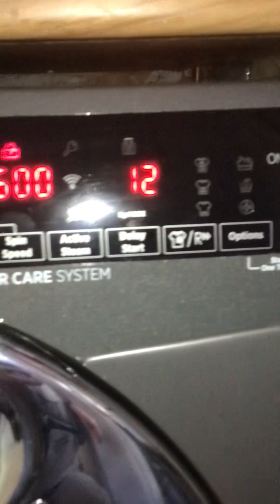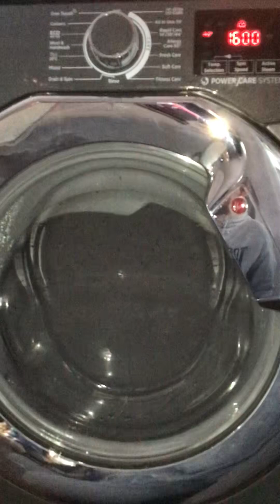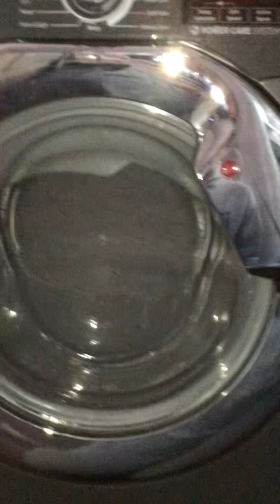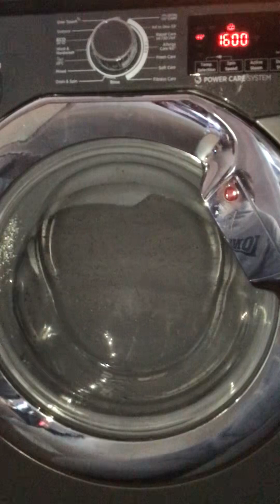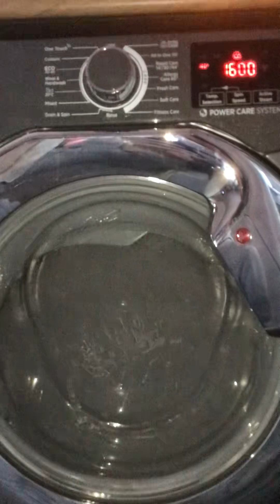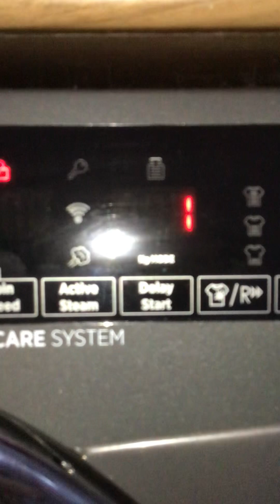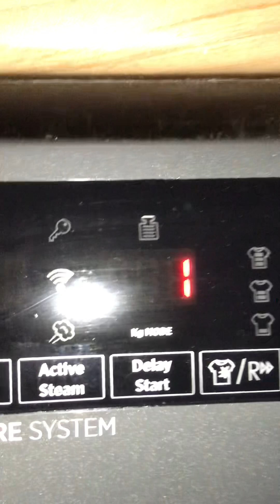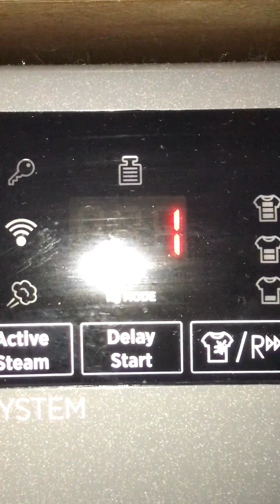My Auntie’s Hoover H-Wash 300 PLUS H3WS69TAMCGE NFC 9kg 1600 Spin Washing Machine on Rapid Care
On All in one Wash 40c